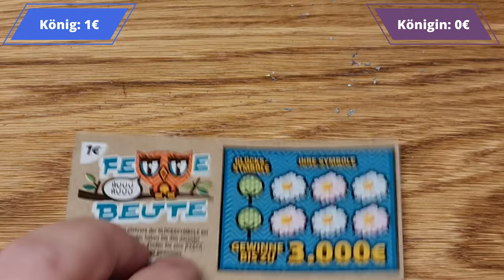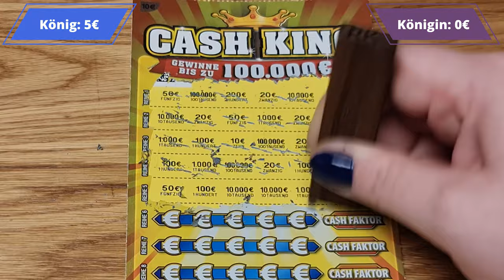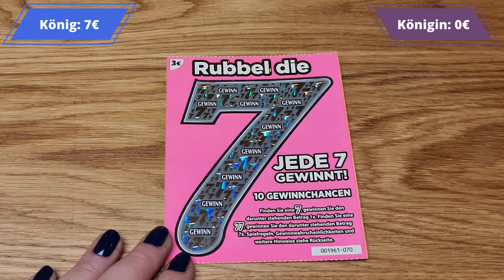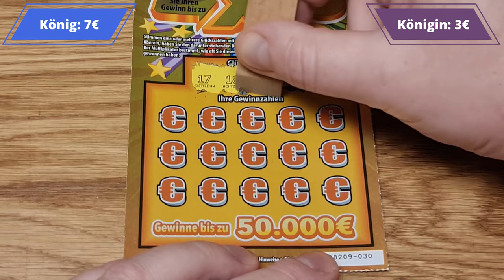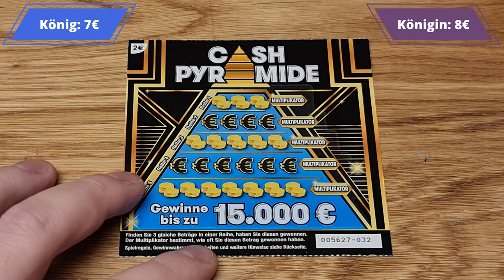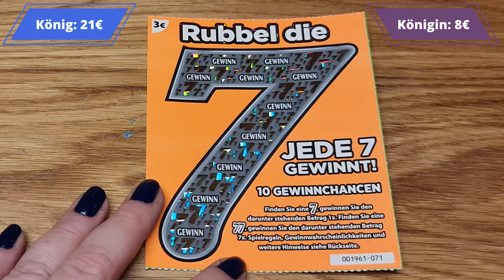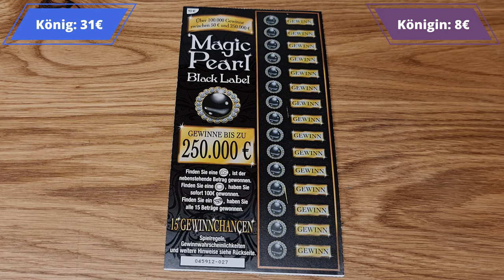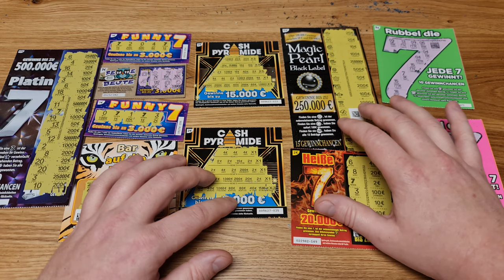Rubbellos Challenge II – König vs. Königin | Sonntagsglück Nr. 14 | Lotto Hessen 🍀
Im 14. Sonntagsglück bekommt der Rubbelkönig seine Revanche der Rubbellos Challenge gegen die Rubbelkönigin. In fünf spannenden Runden wird sich mit einer vielfältigen Auswahl an Rubbellosen duelliert. Auf die Plätze, fertig, LOS!